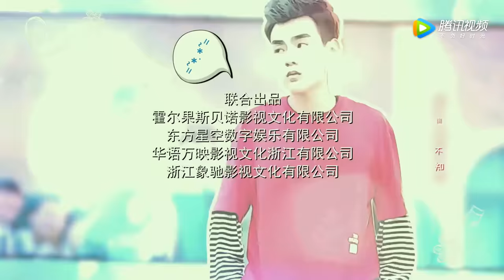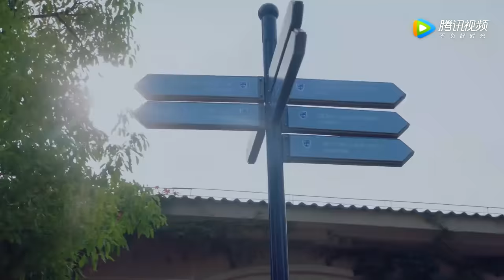《龙日一，你死定了》14(主演：邱赫南、侯佩杉、魏哲鸣) 丨明媚少女恋上霸道少爷【每周四、周五20点更新2集 】